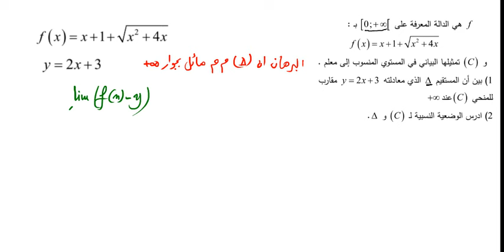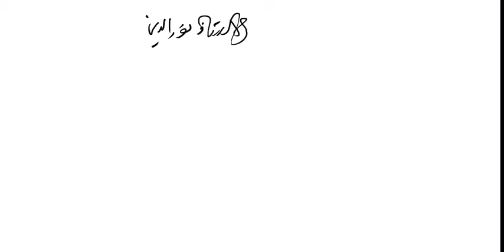المسقيم المقارب و وضعيته رقم 2